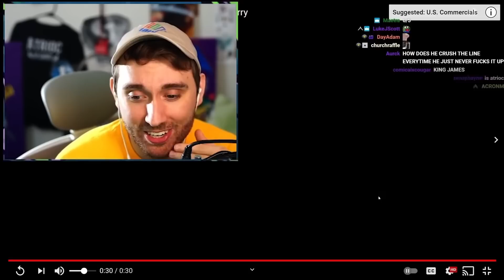Atrioc Reviews the BEST Christmas Ad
We'll never get a remake of this commercial since LeBron signed with Pepsi. Never forget what capitalism has taken from you